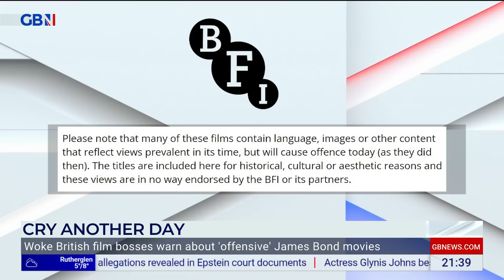BFI puts 'insulting' trigger warnings on James Bond films | Former Bond Girl Jenny Hanley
'I think it's insulting to give a warning. It's babysitting!'

Actress, TV presenter and former Bond Girl, Jenny Hanley, joins Patrick Christys to react to the BFI putting trigger warnings on James Bond films.